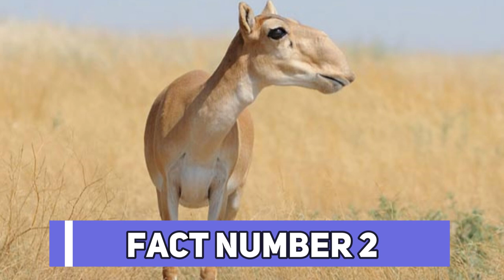Top 10 saiga antelope facts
🦌 Welcome back to WildlifeWanderings! In today's episode, we're exploring the fascinating world of the Saiga Antelope. This unique creature, known for its distinctive oversized nose and impressive speed, has some incredible secrets to share.

Join us as we dive into the top 10 facts about the Saiga Antelope. From their Ice Age origins to their nomadic lifestyle, these antelopes are full of surprises! This video is perfect for both kids and adults, packed with humor, fun trivia, and engaging information.

Video Timestamps:
0:15 - Intro & Trivia Question
0:37 - Fact 10: The Distinctive Nose
0:57 - Fact 9: Speedsters of the Animal Kingdom
1:13 - Fact 8: Nomadic Lifestyle
1:26 - Fact 7: Short Lifespan
1:37 - Fact 6: Social Animals
1:47 - Fact 5: Survivors from the Ice Age
2:00 - Fact 4: Critically Endangered
2:16 - Fact 3: Eurasian Habitat
2:33 - Fact 2: Unique Mating Season
2:45 - Trivia Answer
2:59 - Fact 1: Impressive Horns
3:17 - Outro

🎒 Hiking Backpacks
Carry all you need in these durable hiking backpacks:

⛺ Camping Gear
Equip yourself with our recommended camping gear:

📷 Wildlife Video & Photography Gear
Capture the best of wildlife with our choice of video and photography equipment:
* GardePro E6 Trail Camera
* GoPro Waterproof Camera
* 1520P 20MP Trail Camera

🔭 Wildlife Watching Equipment
Experience the magic of wildlife up close with these tools:
* True Night Vision Monocular
* CREATIVE XP Night Vision Goggles
* Gosky 20-60x80 Spotting Scopes

Remember, every creature in our wonderful world plays a vital role in the ecosystem. Let's do our part to protect and preserve them. Until next time, keep wandering and keep wondering!

🌍 Let's do our part to protect and preserve our wonderful world and its amazing creatures. Stay curious, stay wild!